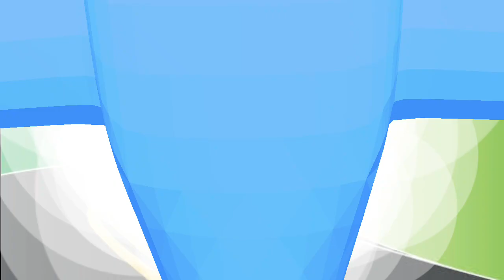Ondel Ondel Naik Tayo Sambil Bernyanyi dan Berjoget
Ondel Ondel Nyanyi Sambil Naik Tayo, Tayo nya Joget Joget Kegirangan

Yuk kita tonton video nya, semoga senang dan terhibur

Makasiiiiii